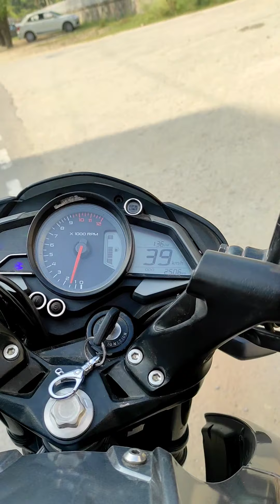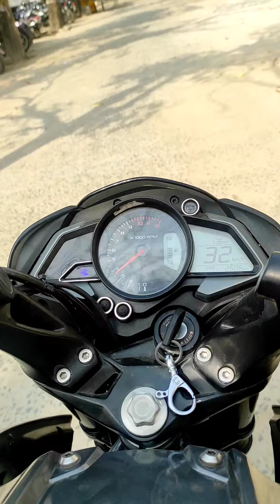NS RIDE Gorakhpur NAVKA BIHAR BLOG